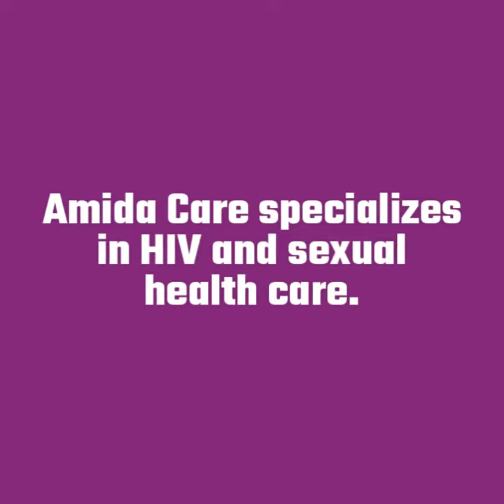Newly diagnosed with HIV?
Get important tips about your new diagnosis plus reminders about how early treatment and healthy choices can help you live well.